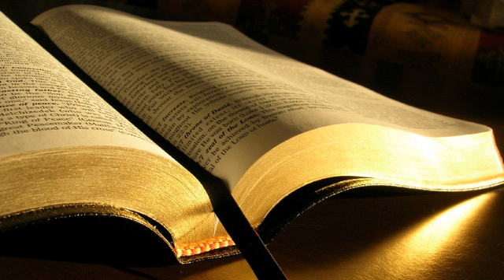1 Imparati 7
Cartea întâi a Împăraţilor (1 Regi) 7
1. Solomon a mai zidit si un palat pentru el si a durat treisprezece ani pana cand l-a terminat.
2. A zidit Palatul Padurii Libanului de o suta de coti lungime, cincizeci de coti latime si treizeci de coti inaltime. El se sprijinea pe patru randuri de stalpi de cedru, pe care se aflau grinzi de cedru
3. si era acoperit cu cedru deasupra odailor care se sprijineau pe patruzeci si cinci de stalpi, cate cincisprezece pe un rand.
4. Erau trei randuri de ferestre asezate fata in fata, pe trei nivele.
5. Toate usile si toti usorii erau in patru muchii, iar ferestrele erau asezate fata in fata, pe trei nivele.
6. Solomon a facut o colonada de cincizeci de coti lungime si treizeci de coti latime. In fata ei se afla un portic cu stalpi, iar inaintea acestuia  o cornisa.
7. El a facut, de asemenea, porticul tronului unde judeca, numit Porticul de judecata, si l-a acoperit cu cedru, de la pardoseala pana la tavan.
8. Palatul in care urma sa locuiasca era asezat intr-o alta curte din spatele porticului si era zidit in acelasi fel. De asemenea, Solomon a zidit pentru fiica lui Faraon, pe care o luase de sotie, un alt palat asemenea acestui portic.
9. Toate aceste cladiri au fost facute din pietre costisitoare, taiate cu ferastraul dupa masurile de taiat, atat pe fata din interior, cat si pe fata din exterior a zidului, de la temelie pana la creasta si din exterior pana la curtea cea mare.
10. Temeliile erau din pietre mari si costisitoare, unele de zece coti, iar altele de opt coti.
11. Deasupra se aflau pietre costisitoare, taiate dupa masurile de taiat si grinzi de cedru.
12. Curtea cea mare era imprejmuita cu un zid de trei randuri de pietre cioplite si un rand de grinzi de cedru, ca si curtea interioara a Casei Domnului si ca porticul acesteia.
13. Regele Solomon a trimis la Tir pe cineva care l-a adus pe Hiram,
14. fiul unei vaduve din semintia lui Neftali. Tatal sau fusese tirian, un lucrator in bronz. Hiram era plin de intelepciune, de pricepere si de cunoastere in intocmirea oricarei lucrari din bronz. El a venit la regele Solomon si i-a facut toata lucrarea.
15. El a turnat doi stalpi de bronz. Un stalp avea o inaltime de optsprezece coti, iar grosimea lui se putea masura cu un fir de doisprezece coti; cel de-al doilea stalp era la fel.
16. El a turnat si doua capiteluri de bronz, ca sa le puna pe varfurile stalpilor, fiecare capitel avand o inaltime de cinci coti.
17. Apoi a facut niste retele de lanturi impletite pentru capitelurile care se aflau pe varful stalpilor, cate sapte pentru fiecare capitel.
18. A facut stalpii si doua siruri de rodii, care inconjurau fiecare retea, pentru a impodobi capitelurile de pe varful stalpilor. A facut acelasi lucru pentru fiecare capitel.
19. Capitelurile care se aflau pe varful stalpilor, in portic, erau in forma de crini si aveau patru coti.
20. Pe capitelurile de pe cei doi stalpi, deasupra partii in forma de cupa de langa retea, se aflau doua sute de rodii asezate in siruri de jur imprejur.
21. A ridicat stalpii in fata porticului odaii principale. L-a asezat pe cel din dreapta si l-a numit Iachin, apoi l-a asezat pe cel din stanga si l-a numit Boaz.
22. Capitelurile de pe varful stalpilor erau in forma de crin. Si astfel, lucrarea stalpilor s-a incheiat.
23. Apoi a facut marea turnata. Aceasta era rotunda, avea zece coti de la o margine la cealalta, era inalta de cinci coti, iar de jur imprejur se putea masura cu un fir de treizeci de coti.
24. Sub marginea ei, de jur imprejur, se aflau ornamente in forma de tartacuta, cate zece la fiecare cot, de jur imprejurul marii. Ornamentele erau asezate in doua siruri, fiind turnate dintr-o singura piesa cu marea.
25. Marea era asezata pe doisprezece boi, trei orientati spre nord, trei orientati spre apus, trei orientati spre sud si trei orientati spre rasarit. Marea era asezata deasupra lor, astfel incat toata partea din spate a trupurilor lor era inspre interior.
26. Grosimea ei era de un lat de palma, iar marginea ei era prelucrata ca marginea unui potir, precum cupa unei flori de crin. Ea putea cuprinde doua mii de bati de lichid.
27. El a facut si zece piedestale de bronz, fiecare piedestal avand patru coti lungime, patru coti latime si trei coti inaltime.
28. Piedestalele au fost facute in felul urmator: ele aveau panele fixate in rame.
29. Pe aceste panele fixate in rame, cat si pe rame, erau sculptati lei, boi si heruvimi. Deasupra si dedesubtul leilor si boilor se aflau ghirlande suspendate.
30. Fiecare piedestal avea cate patru roti de bronz, cu osii de bronz, iar la cele patru colturi ale sale se aflau suporti decorati cu ghirlande de fiecare parte, pe care era fixat un bazin.
31. Deschizatura lui din interiorul centurii pe care se aflau gravuri iesea in afara un cot si era rotunda, masurand impreuna cu baza ei un co